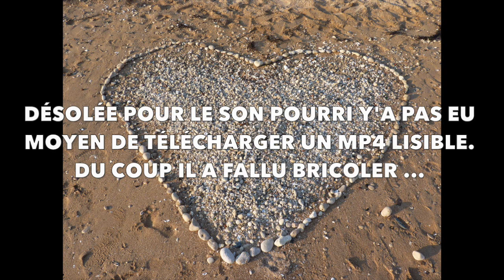Agenda LGBTP : votre subconscient et les rendez-vous du sport TF1 25 mars 2018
Propagande pédophile subconsciente au rendez-vous du sport.
En arrière plan : l'agenda de suppression des femmes de naissances

Télécharger laborieusement sur le replay TF1 : Les rendez-vous du sport TF1 25 mars 2018.